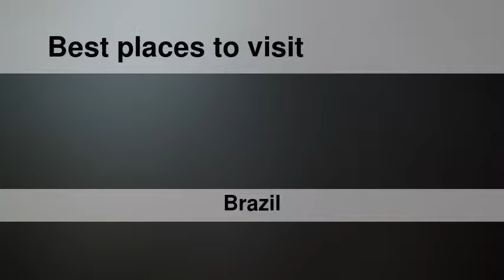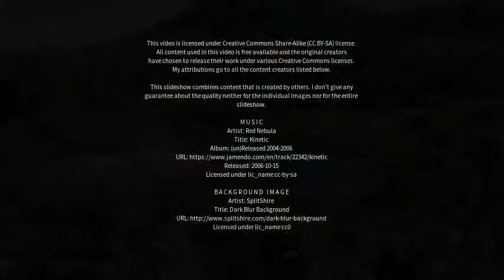Best places to visit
Best places to visit - Forquilhinha (Brazil) Best places to visit - Slideshows from all over the world - City trips, nature pictures, etc.